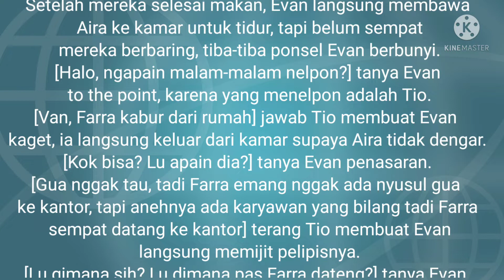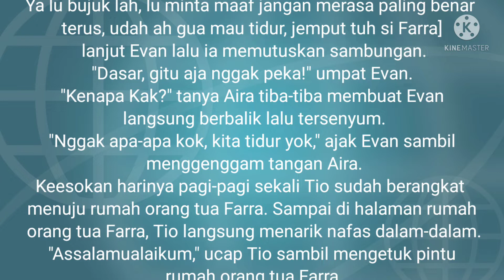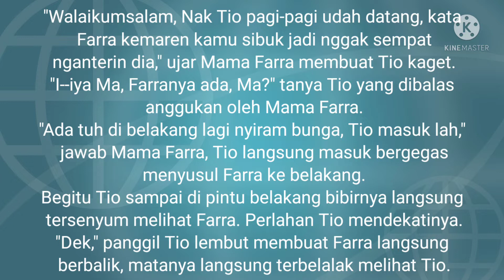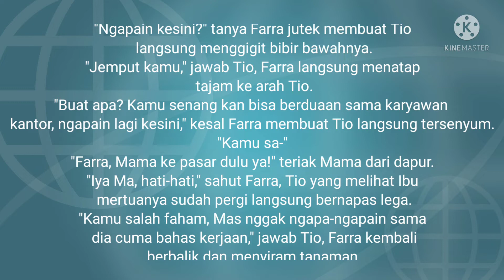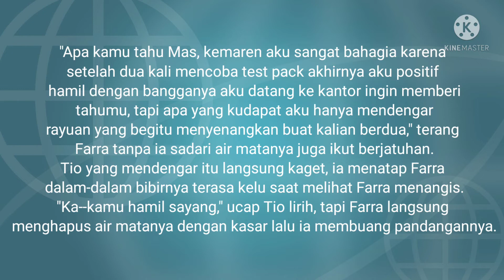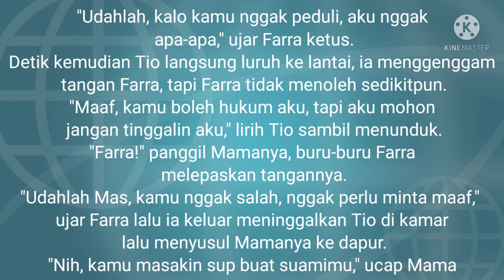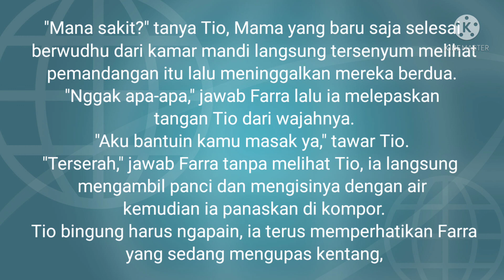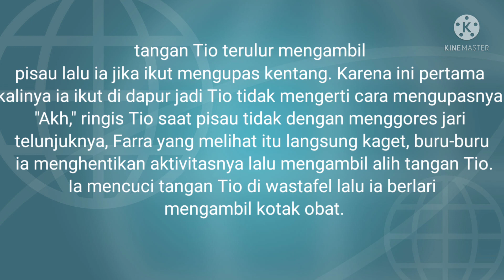Egois Berbuah Cinta part 85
Hallo teman penaku, baik dari novelme, noveltoon, mangatoon, GoodNovel,joylada, KBM dan lain sebagainya yang nggak bisa saya sebutin satu persatu. Untuk menghindari plagiat, maka saya buat alternatif seperti ini. Semoga teman-teman menyukainya ❤️ jangan lupa support ya

Baca di aplikasi joylada, sudah tamat.